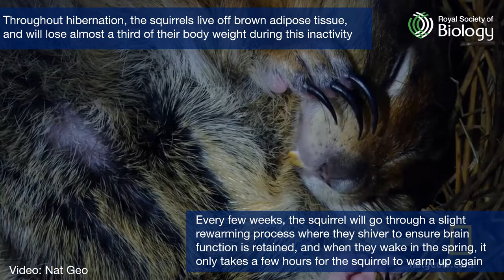Day 17 of 24 Species of Christmas: the Arctic Ground Squirrel | Royal Society of Biology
For Day 17 of our 24SpeciesofChristmas, meet the arctic ground squirrel. This critter can drop its temperature to near freezing during hibernation!